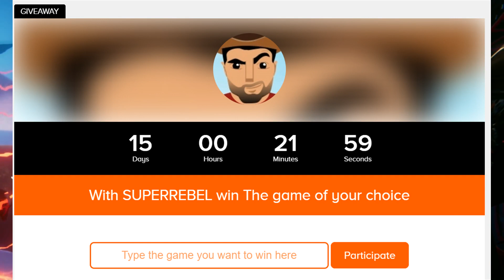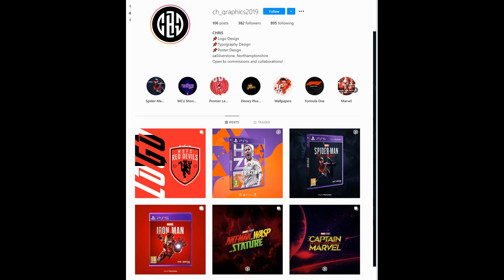Spider Man PS5: Miles Morales | Sony Have Responded...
Spider Man PS5: Miles Morales  here we go! Spider-Man PS5 has had a lot of complaints over the confusion as to is is Spider-Man 2 or not? well Sony have now responded

Win a game of your choice for FREE!

Support the dude who done the artwork for the game cover